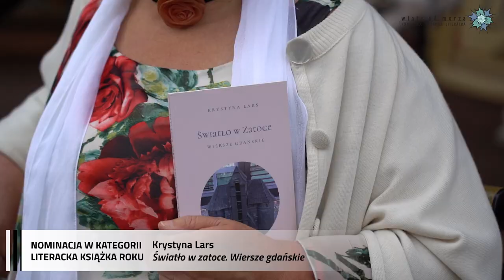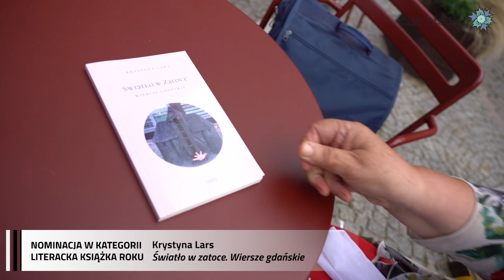4. PNL „Wiatr od morza” 2022, NOMINACJE – Literacka Książka Roku –Krystyna Lars